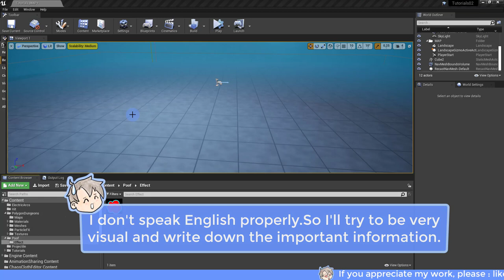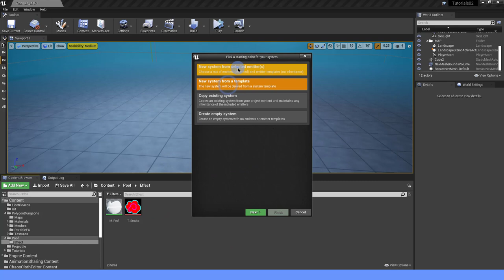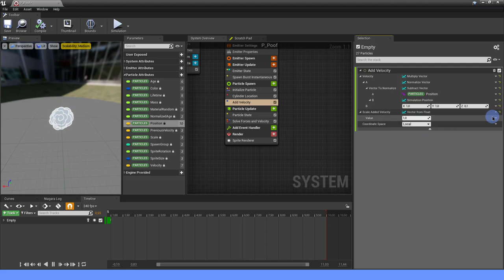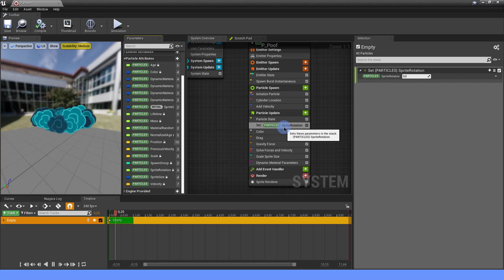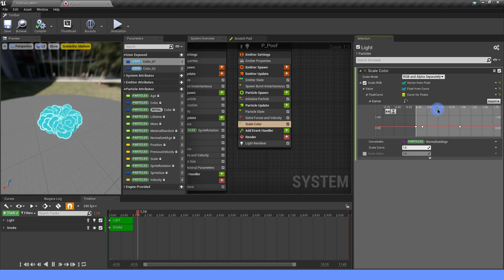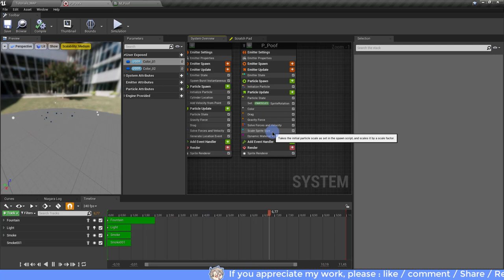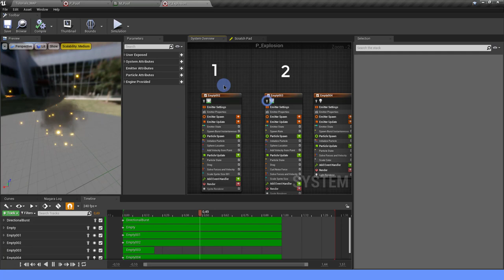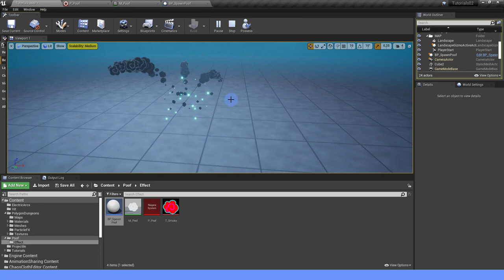Niagara : How to create a stylized "POOF" effect - UE4 tutorials [ Explosion - Location Event ]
Salut ! Dans ce tutoriel (qui m'a été demandé), je crée une petite explosion très stylisé. J'espère qu'elle vous plaira ! On va notamment voir une manière d'utiliser le Location Event autrement que pour un Ribbon.
L'effet est inspiré de The Legend Of Zelda : The Wind Waker, c'est un jeu que j'ai adoré ! Je me suis beaucoup amusé en le créant ! Certains m'ont aussi dit que ça faisait très manga, comme Naruto.

Hi! in this tutorial (request), I create a very stylized little explosion. I hope you'll like it! We're going to see a way to use the Location Event in a different way than a Ribbon.
The effect is inspired by The Legend Of Zelda: The Wind Waker, it's a game I loved! I had a lot of fun creating it! Some see it as a manga style, like Naruto.